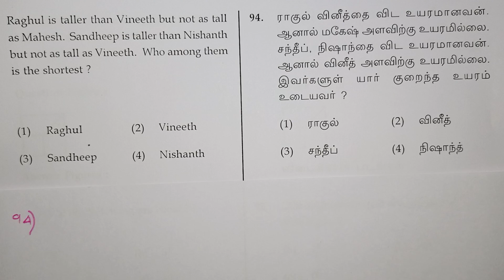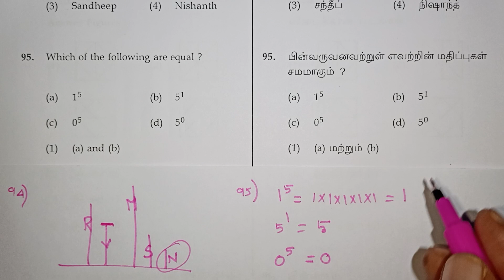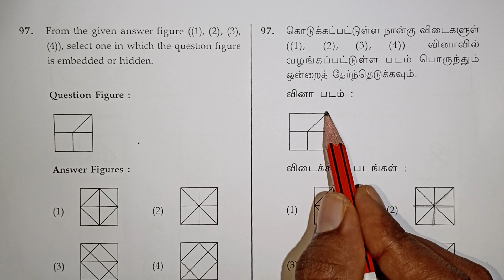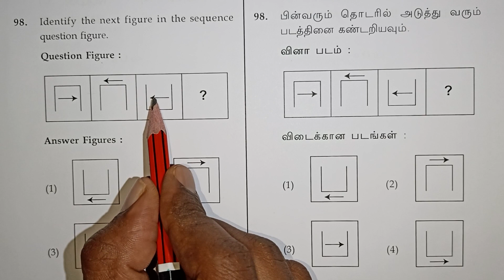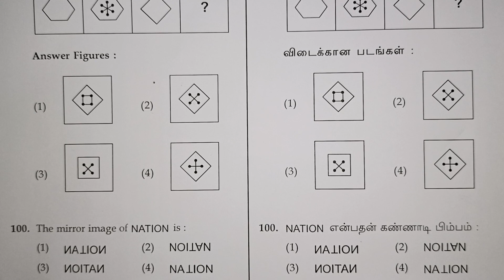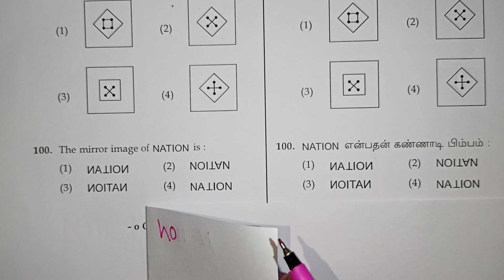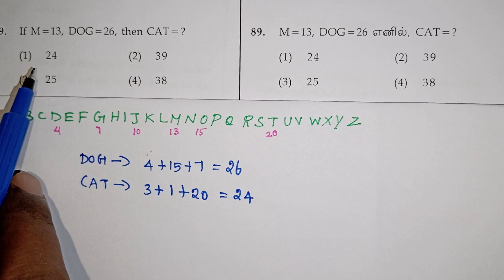Nmms Exam Questions in Tamil / Trust Exam / Analogy / Mat Reasoning Tricks / Navimaths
Class 8 Scholarship Exam / Nmms Questions in Tamil / Trust Exam / Navimaths